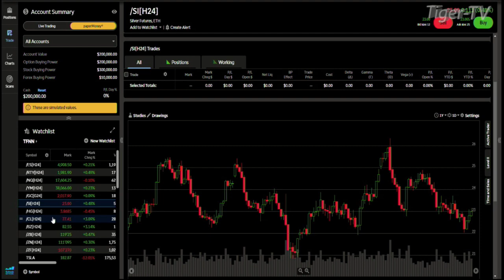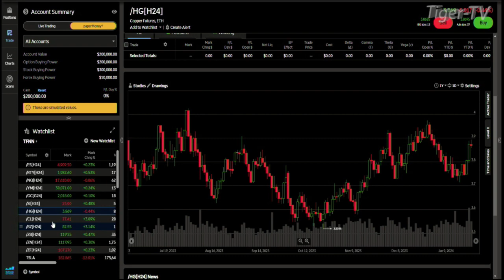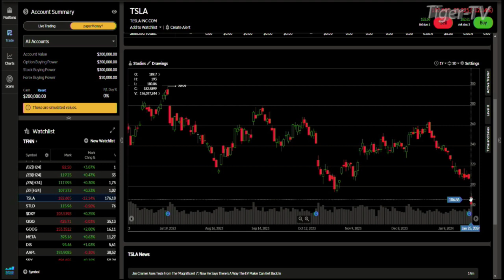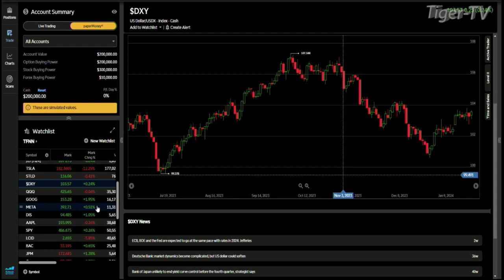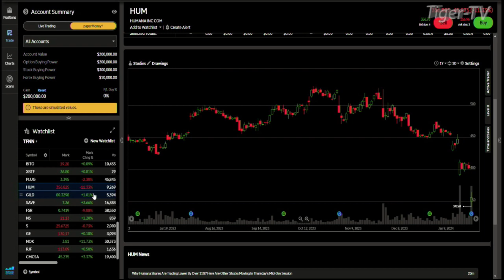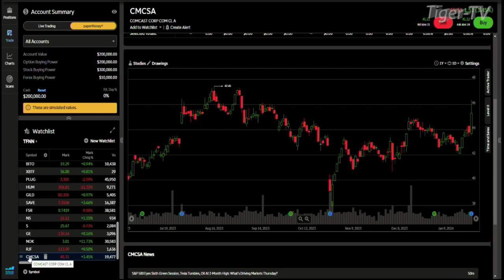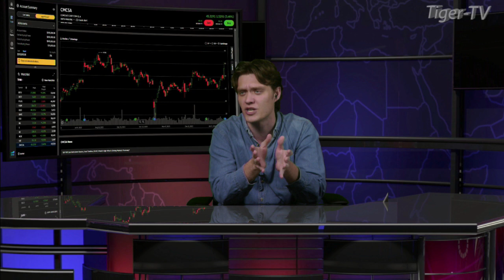DMR 012524 25 January 2024 03 07 03 PM